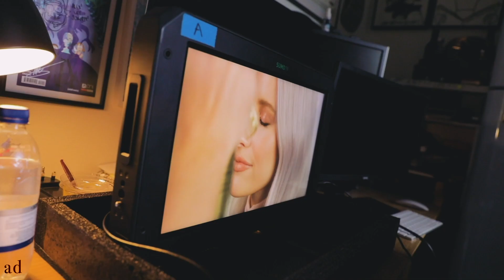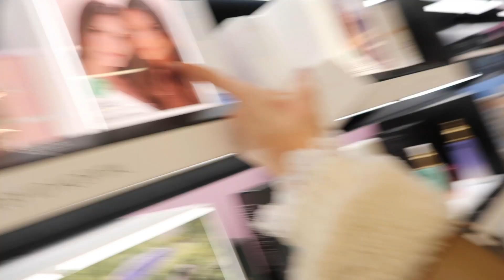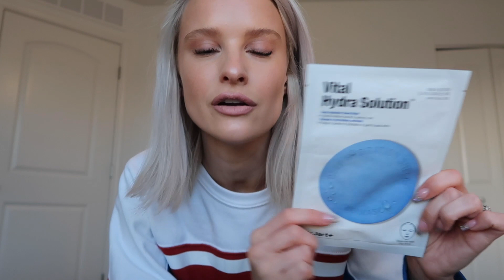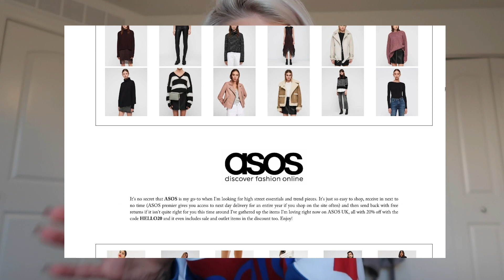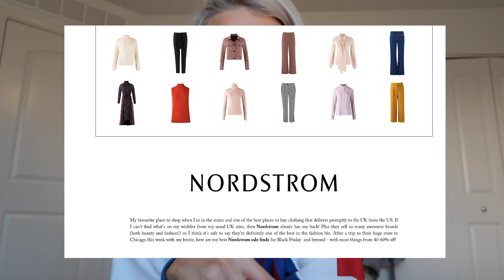COME SHOPPING WITH ME IN CHICAGO FOR CHANEL, SEPHORA AND BLACK FRIDAY SALES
This video contains an integrated paid for advertorial with LaMer, for whom I am proud to work with lots and lots. Ive been excited to share this short video we created together for the gorgeous La Mer Soft Fluid Longwear foundation just to show you just how gorgeous these products can be.

But as well as this, I take you shopping with me in Chicago, where I find some beautiful Chanel shoes, beauty items in Sephora and lots of other things I love around the city. As well as talk you through my
Black Friday round up.

La Mer Items:
Black Friday Offer - £115 Worth, 7 piece gift for orders over £200 with code BLACKFRIDAY
La Mer Luminous Cushion Foundation
La Mer Treatment Mask
La Mer Eye Concentrate
La Mer Renewal Oil
La Mer Moisturizing Soft Cream
La Mer Concealer
La Mer Lip Balm
Tom Ford Sable Smoke Lipstick
Tom Ford Mascara

YSL Bag
Rosie Sugden gloves
Marant Jumper

What I Bought and found ❤
Sephora -
Bareminerals Wink Lipstick
Summer Fridays Overnight Mask
Kiehls Oil
Dr Jart Mask

Chanel Mules
Chanel Espadrilles

Mustard Knit
Double Pom Hat
One Pom Pom Hat
Oatmeal Dress
High neck grey dress
Blue Trousers
Denim Bord Jacket
Paris Skyline Tee
Rust Mini Skirt
Zip Middle Skirt
Chunky Multicolored Jumper (I bought)
Cream Fluffy Jacket

Ugg Boots in dark olive

Nordstrom -
Steve Madden Boots
Pink Heeled Boots
Silver Toe Boots

BareMinerals Slay
Nars Ignited Palette
Benefit Bad Gal Bang Mascara
Lumene Contour
Benefit Brows